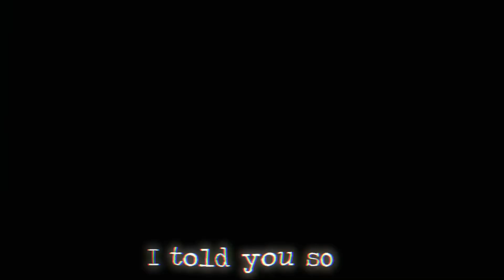𝗜'𝗺 𝗵𝗲𝗮𝗱𝗲𝗱 𝗵𝗼𝗺𝗲